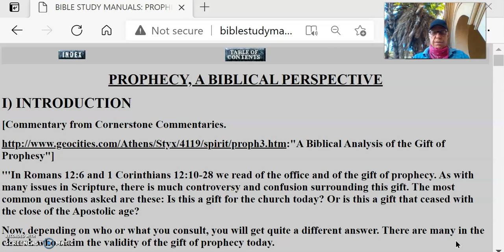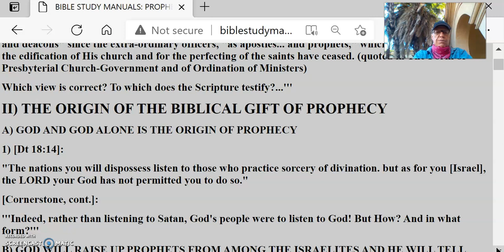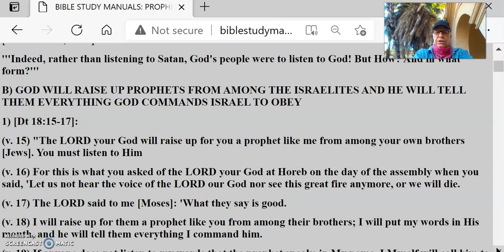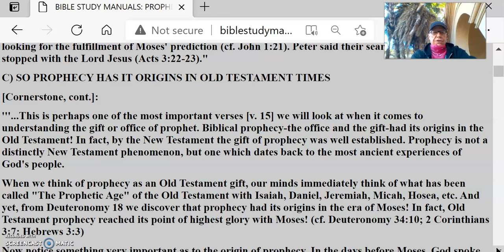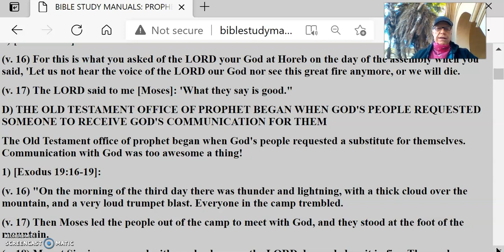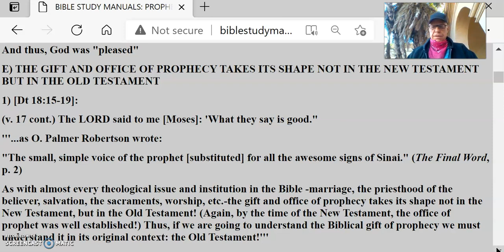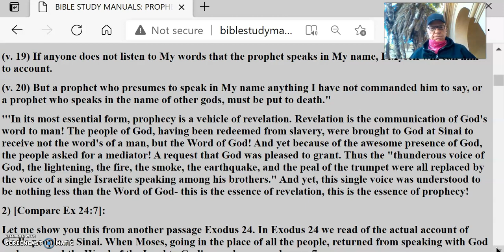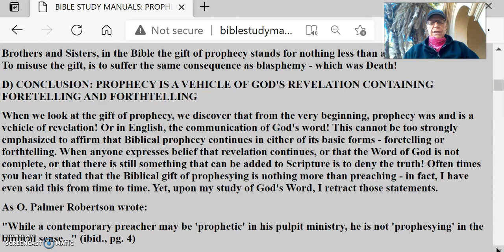Prophecy Pt1OriginIsraelMosesRevelationFmGodAccurateFulfilled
Prophecy Pt1 Origin Israel Moses Revelation From God Must Be 100% Accurate 100% Fulfilled
THE ORIGIN OF THE BIBLICAL GIFT OF PROPHECY
A) GOD AND GOD ALONE IS THE ORIGIN OF PROPHECY
1) [Dt 18:14]:
B) GOD WILL RAISE UP PROPHETS FROM AMONG THE ISRAELITES AND HE WILL TELL THEM EVERYTHING GOD COMMANDS ISRAEL TO OBEY
THE ULTIMATE PROPHET IS JESUS CHRIST
SO PROPHECY HAS IT ORIGINS IN OLD TESTAMENT TIMES
THE OLD TESTAMENT OFFICE OF PROPHET BEGAN WHEN GOD'S PEOPLE REQUESTED SOMEONE TO RECEIVE GOD'S COMMUNICATION FOR THEM
THE GIFT AND OFFICE OF PROPHECY TAKES ITS SHAPE NOT IN THE NEW TESTAMENT BUT IN THE OLD TESTAMENT